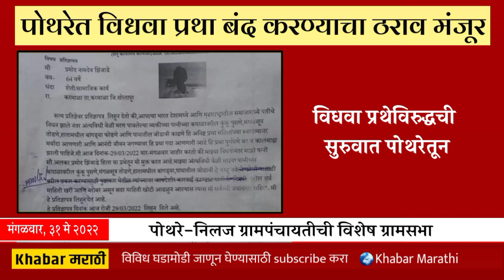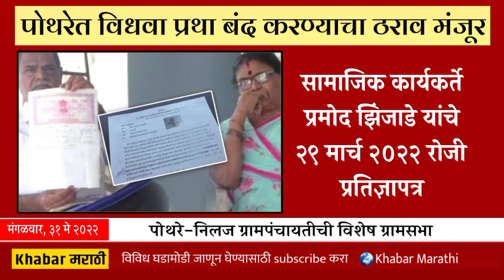karmala news पोथरेत विधवा प्रथा बंदचा ठराव